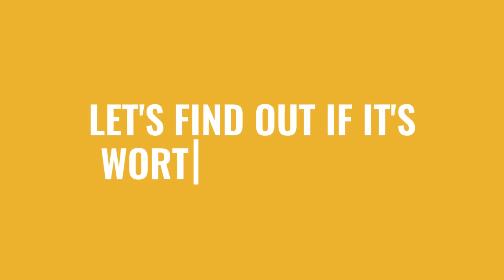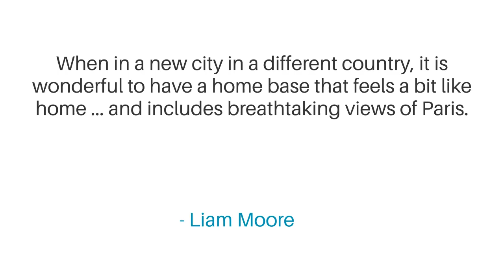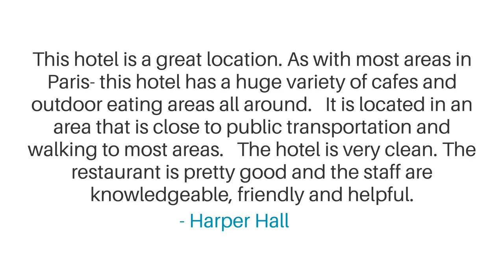Courtyard by Marriott Paris Gare de Lyon Review - Is This Paris Hotel Worth It?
In this video, we reviewed the Courtyard by Marriott Paris Gare de Lyon based on its price, quality, value for money, and more. We also gave it ratings based on the travel type and more.

 Additionally, we'll provide you with insights into the nearby attractions and activities that you can enjoy during your stay at Courtyard by Marriott Paris Gare de Lyon. Whether it's exploring the local culture, sightseeing, or shopping, we've got you covered.